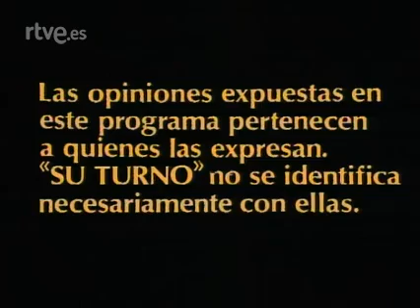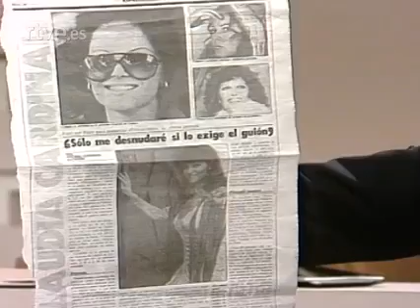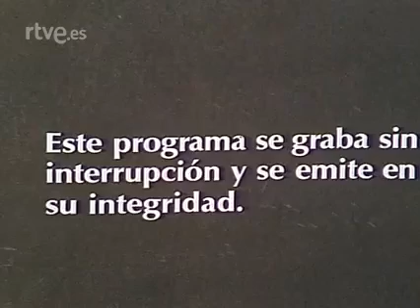Lina Morgan (1982) -"Su turno" TVE - "Desnudos si , si lo exige el guión..."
Debate presentado por Jesús Hermida y que cuenta con la intervención de actrices como Lina Morgan , Concha Velasco , Maria Asquerino , Eva León , Charo Lopez , Maria José Cantudo...

Emitido el 16 de Mayo de 1982